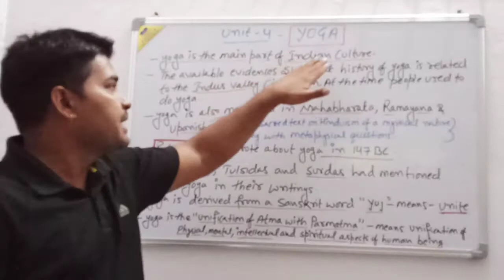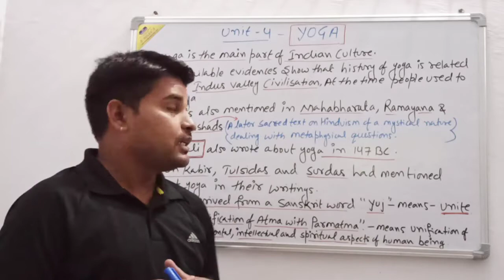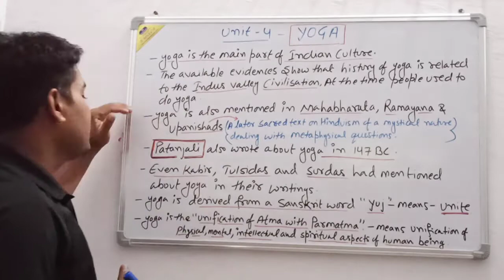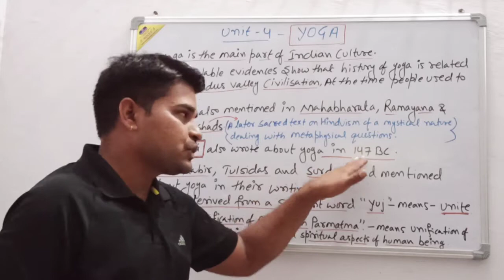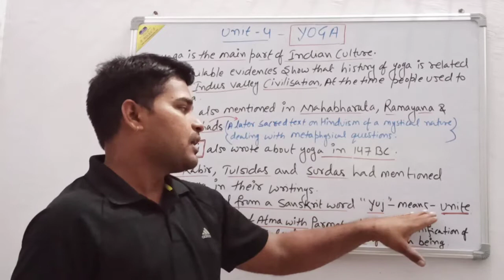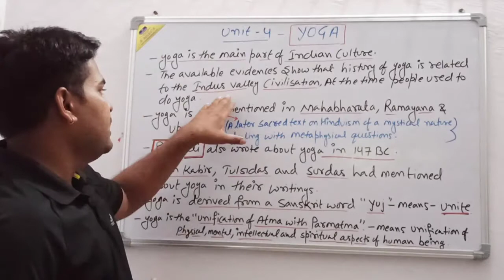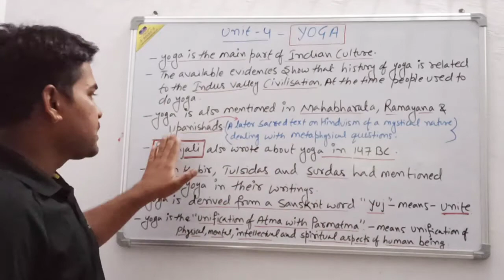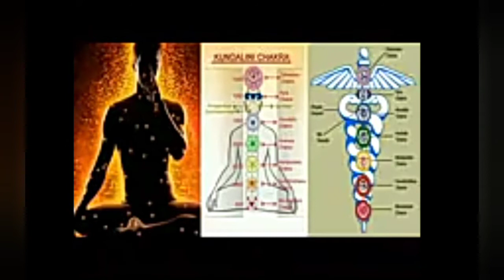Yoga and its introduction | Unit 4 | Physical Edu.11th(CBSE)|Chetan sir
Health &  Physical Education Class 11th (CBSE)

UNIT - 4

YOGA

👉  yoga and its introduction